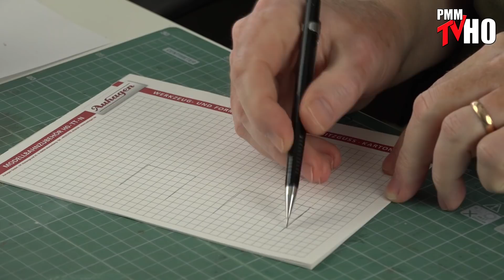Mały budynek murowany - jak wykonać - krok po kroku - część 1/6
Mały, murowany budynek gospodarczy - na przykład pralnia przy starym budynku mieszkalnym - to obiekt, który posłuży nam do pokazania Wam techniki wykonania tego typu modeli.
Leszek pokaże krok po kroku jak taki model wykonać, używając najprostszych materiałów i narzędzi.

Część pierwsza tego "video-tutoriala" pokazuje jak przygotować rysunek oraz jak wyciąć kartonowe ściany.